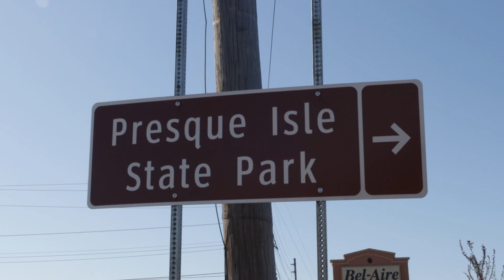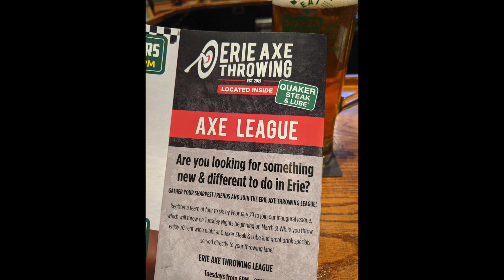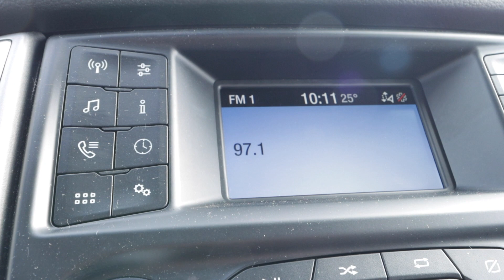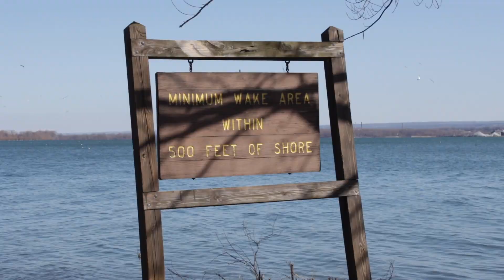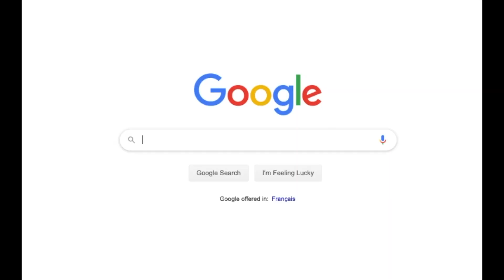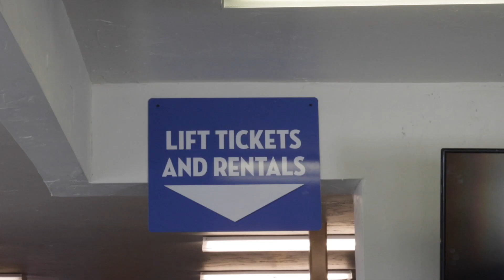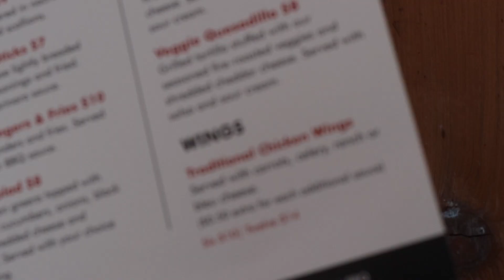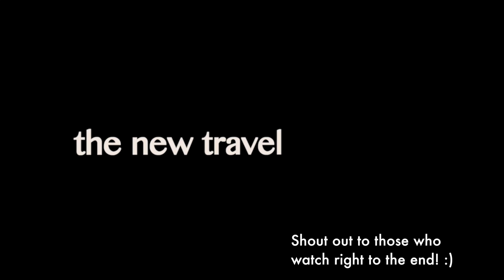i went to erie, pennsylvania... and this happened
🎵 Where I Get My Music From – Try it 1 month FREE:
Thank you to the team at Visit Erie for inviting me on this trip. All opinions are my own.

- Peek n Peak ski resort